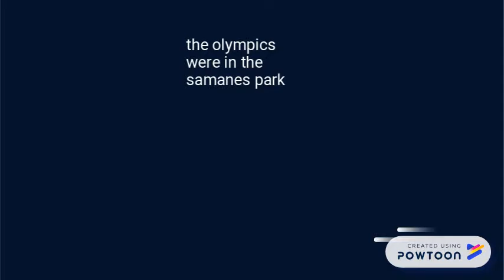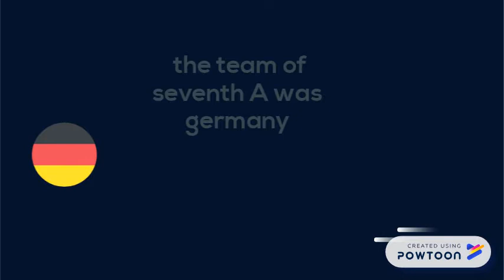my experience in the olimpycs